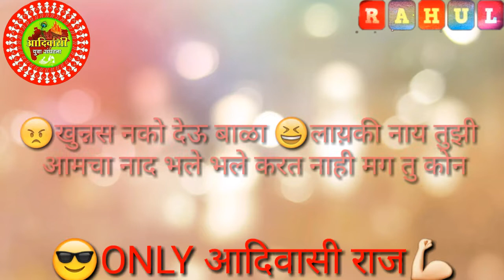आदिवासी स्टेटस Song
Aadivasi status song 😎😎